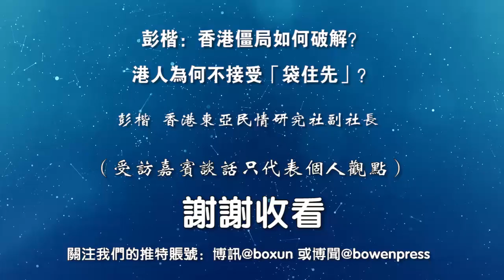彭楷：香港僵局如何破解？港人为何不接受“袋住先”？